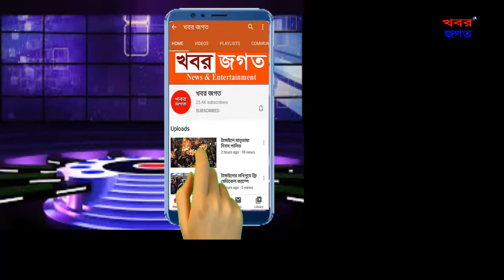টাঙ্গাইলে নাহার আহমেদের সংবাদ সম্মেলন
টাঙ্গাইল প্রেসক্লাবে সোমবার দুপুরে সংবাদ সম্মেলন করেন জেলা আওয়ামীলীগের যুগ্ম সাধারণ সম্পাদক ও মুক্তিযোদ্ধা ফারুক আহমেদ এর স্ত্রী নাহার আহমেদ। সংবাদ সম্মেলনে লিখিত বক্তব্য পাঠ করেন নাহার আহমেদ। এ সময় উপস্থিত ছিলেন শহর আওয়ামীলীগের সহ সভাপতি গোলাম কিবরিয়া বড়মনি, টাঙ্গাইল পৌরসভার কাউন্সিলর আমিনুর রহমান, মোর্শেদসহ অনেকে।